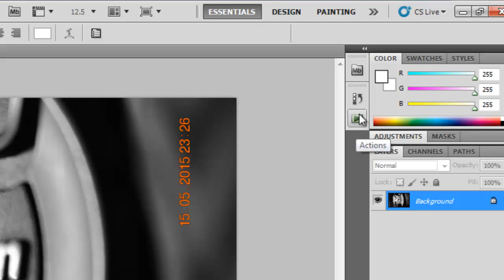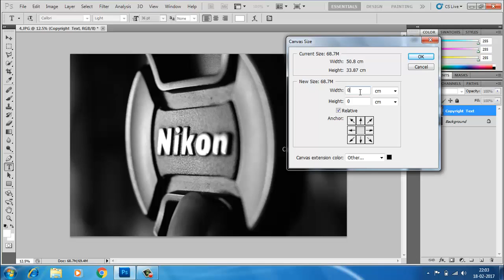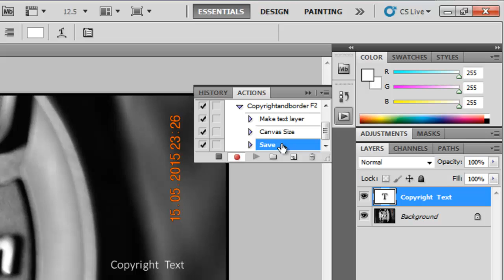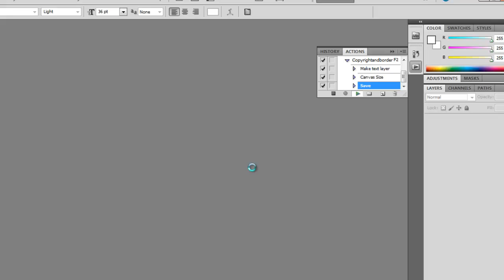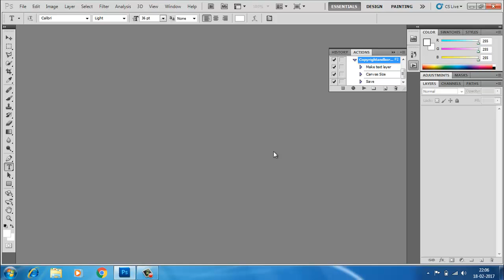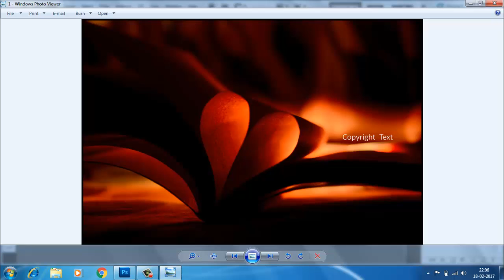Batch Processing in Photoshop CS5 | Automate Action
This video describes the procedure of editing photos  by batch processing, to edit large  number of photos in a single click.